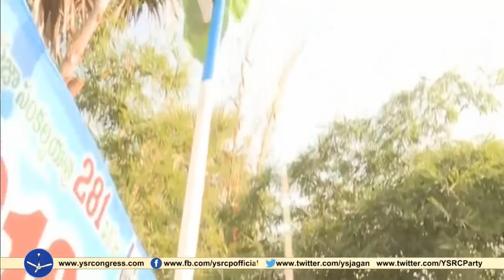YS Jagan completes 3100 Km of Prajasankalpa Yatra and Plants a tree at Vizianagaram District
YS Jagan completes 3100 Km of Prajasankalpa Yatra and Plants a tree at Vizianagaram District - 8th Oct 2018